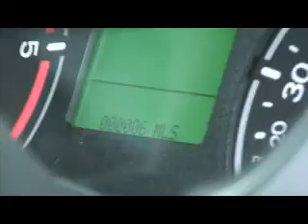Ford Transit Connect from Birchwood Ford in Sussex